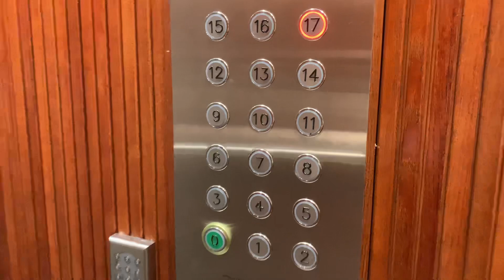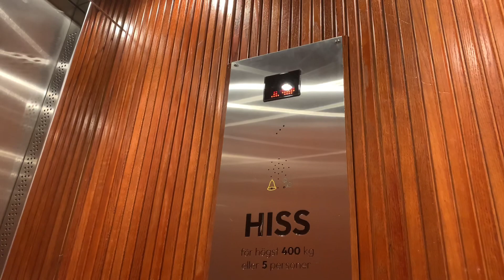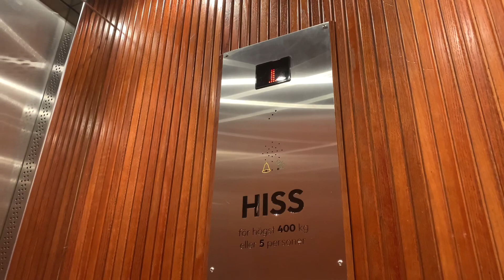Hiss 1 på Marmorgatan 11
Antal våningar: 19 (^-1^ *0* 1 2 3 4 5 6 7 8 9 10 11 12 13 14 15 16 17)